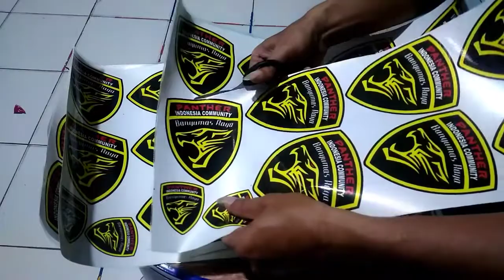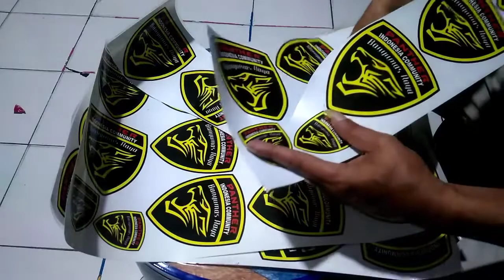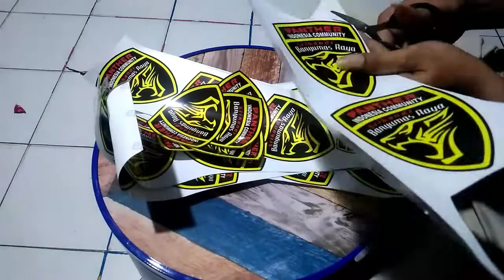tutorial memotong stiker dengan baik dan benar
tutorial memotong stiker kunci suksesnya adalah kemauan dan pastikan gunting yg di gunakan tajam
tp jika tidak mau repot cukup pesan ke kita aj anda tau beres sudah jadi itu pasti lebih gampang